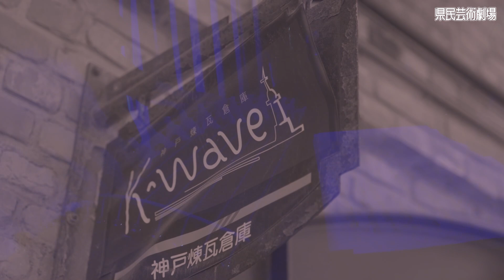県民芸術劇場／和魂洋才楽団 Oto Kazze／一般・高校・小学校公演 和魂洋才楽団 Oto Kazze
○出演
和魂洋才楽団　Oto Kazze

〇演目名
和魂洋才楽団　Oto Kazze(一般・高校・小学校公演)